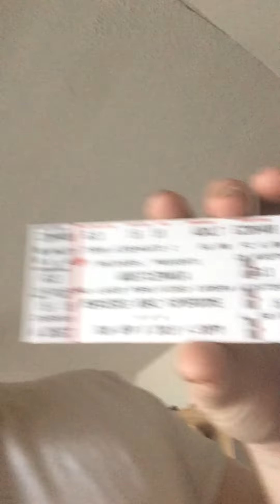My wrestlemania ticket